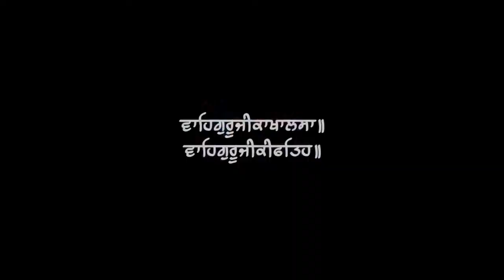Waheguru Moments - Delhi Akhand Keertan Samagam 2021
Waheguru Moments - Delhi Annual Akhand Keertan Samagam October 2021

Video Credits: Satnaam Khajana; Manjot Singh; AKJ.org

[00:00] - Bhai Jagpal Singh Ji UK - ThurMor
[05:15] - Bhai Jagpal Singh Ji UK - Rensabaee
[16:57] - Bhai Manpreet Singh Ji Ludhiana - SatMor
[17:50] - Bhai Gurpreet Singh Jalandhar - ThurMor
[19:46] - Bhai Manpreet Singh Ji Ludhiana - FriEve
[22:36] - Bhai Jagpal Singh Ji UK - SatMor
[25:38] - Bhai Gurpreet Singh Jalandhar - Rensabaee
[27:32] - Bhai Kulwant Singh Ji Kaki Pind - ThurMor
[34:29] - Bhai Gursharan Singh Ji - WedEve
[35:55] - Bhai Jagpal Singh Ji UK - ThurEve
[39:26] - Bhai Davinder Singh Ji ASI - FriEve
[41:26] - Bhai Jagpal Singh Ji UK - SatMor

ਕੀਰਤਨੁਨਿਰਮੋਲਕਹੀਰਾ॥ਆਨੰਦਗੁਣੀਗਹੀਰਾ॥